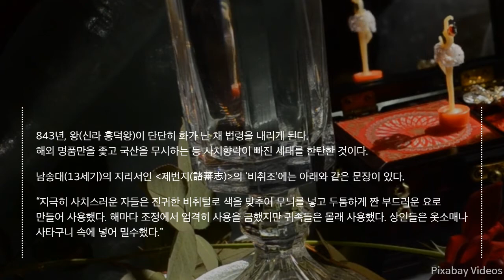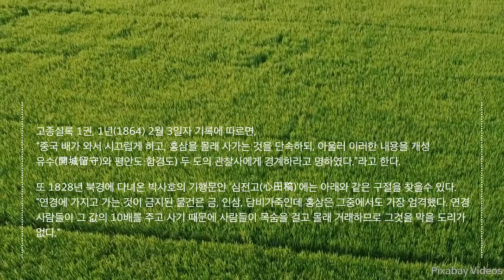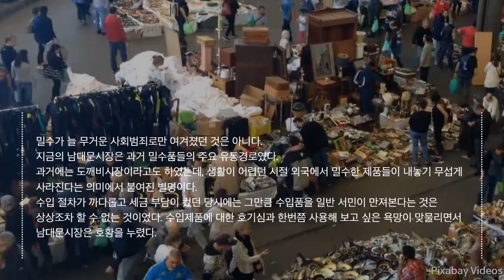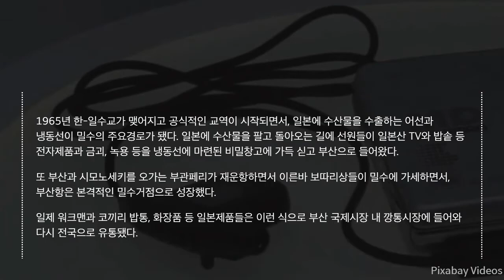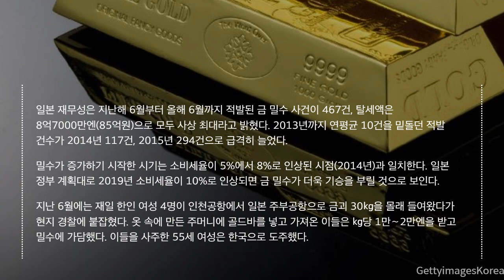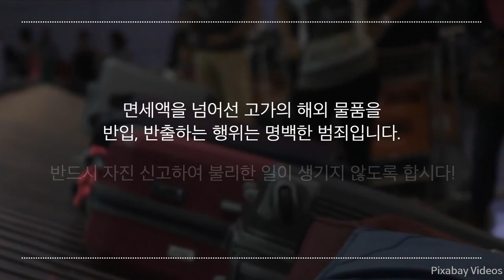한반도 밀수의 변천사 신라시대, 고려시대, 조선시대, 현재에 이르기까지 다양한 밀수품들